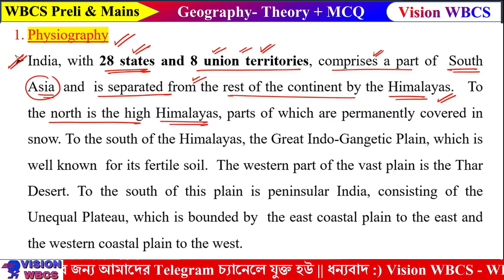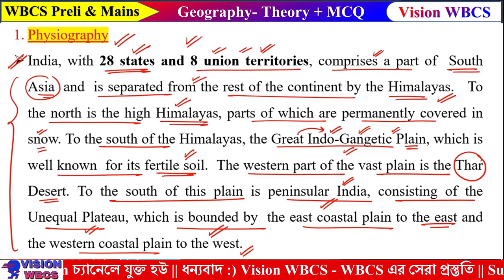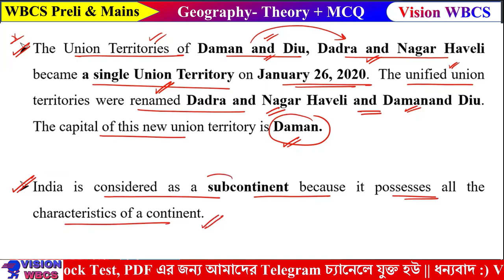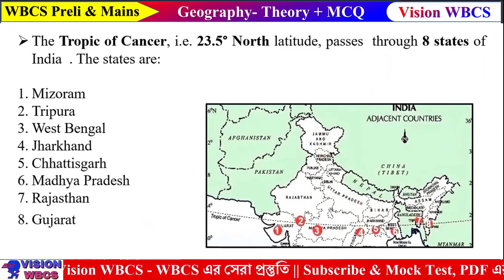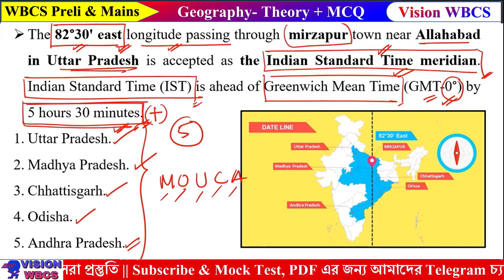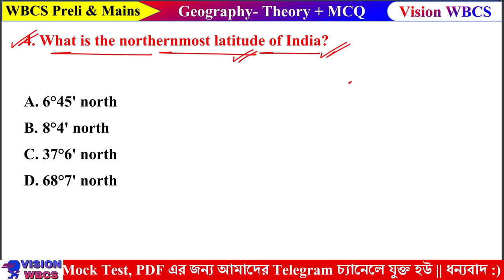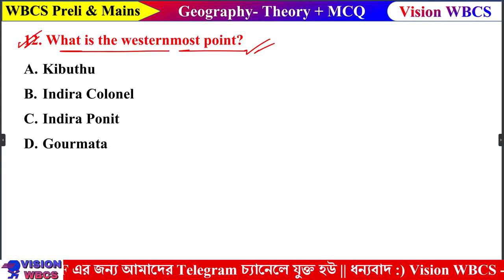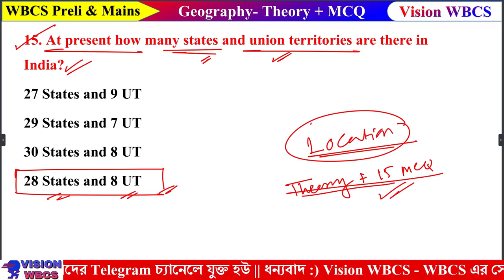WBCS Prelims & Mains | Location of India | Geography Class 02 | WBCS Theory & MCQ Class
WBCS Prelims & Mains | Location of India | Geography Class 02 | WBCS Theory & MCQ Class | WBCS Free Full Subject & Chapter/Topic Wise Class, Vision WBCS